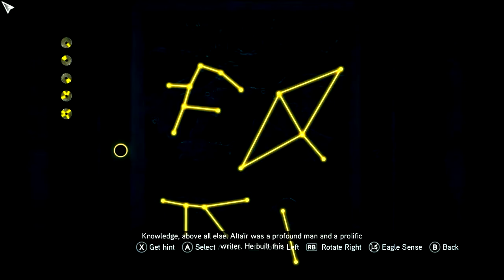Assassin's Creed: Revelations - Ending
Assassin's Creed: Revelations is a 2011 video game published by Ubisoft and was developed by its subsidiary, Ubisoft Montreal. A direct sequel and follow-up to 2010's Assassin's Creed: Brotherhood, Revelations is the fourth main installment of the series.

Revelations continues the story of Desmond Miles, who has fallen into a coma due to the events of the previous game. In order for him to awaken again, Desmond must relive the last significant memories of his ancestor, the Assassin Mentor Ezio Auditore da Firenze, who sought out the secret library of the Mentor of the Levantine Assassins, Altaïr Ibn-La'Ahad, in 1511.

A sequel to Revelations was announced in March 2012, entitled Assassin's Creed III, and was released in October of the same year.